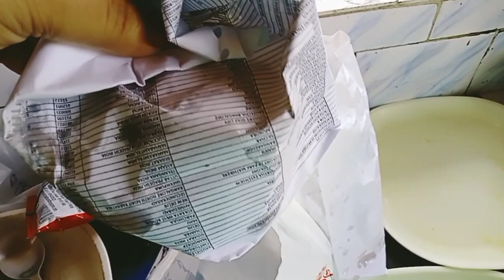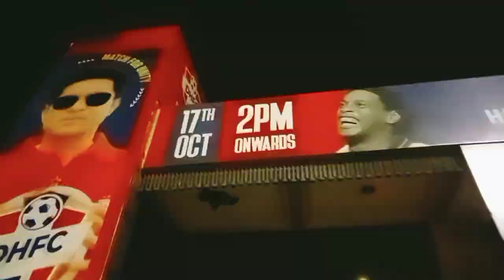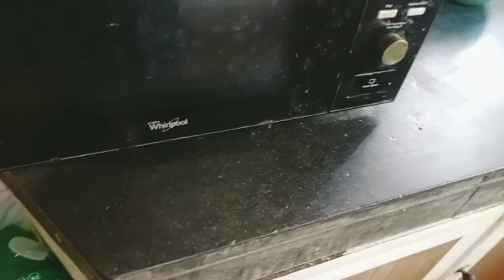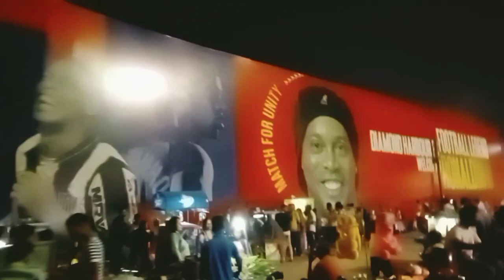Ronaldinho Asche Bata te⚽। Seje uthlo মা er Thakur Ghar ☺️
Hi I am Reshmi Chakraborty Welcome back 🔙 to my Channel 🥰

This is my Daily vlog channel 🥰 if u like my Video Shorts Mini Vlog then Pls support me 🥰😘